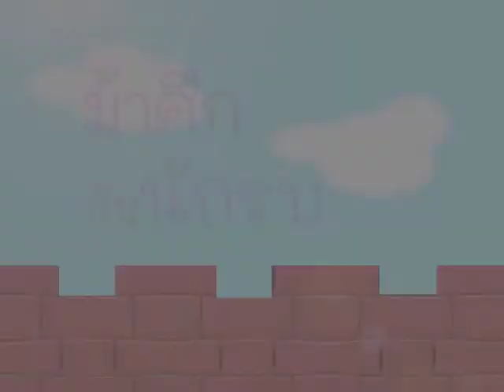ม้าศึกกับนักรบ | นิทานอีสป 50 เรื่อง | MISkids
รวบรวมแอนิเมเชั่นหลากหลายแสนสนุก แฝงด้วยคุณธรรมและคติสอนใจถึง 50 เรื่อง จากนักเล่านิทานชื่อดังนามอีสป เนื้อเรื่องอ่านสนุก พร้อมแง่คิดสอนใจ ช่วยกันเสริมสร้างคุณธรรมและจริยธรรมให้งอกเงยในจิตใจของเด็กๆ